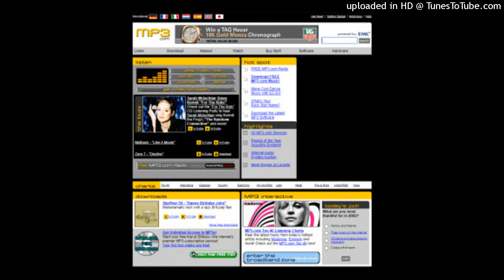Sick Music For Sick Children - Twinkle Twinkle Little Star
Music for your little ones, courtesy of the MP3.com barge archive!